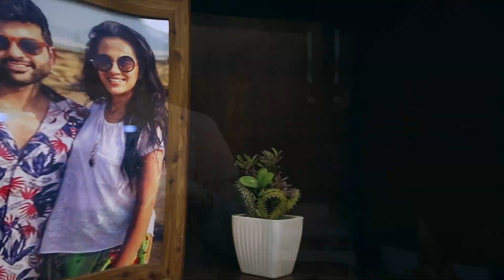Mr & Mrs Kitchen - The Official Teaser of Cooking show by Faizan Sheikh & Maham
Mr & Mrs Kitchen - The Official Teaser of Cooking show Ramadan Pakistan only on Shaista Lodhi YouTube channel SL Digital

👍❤️ Welcome to Mr and Mrs Kitchen, @sldigital is introducing a new cooking show by Faizan Sheikh & Maham for Ramadan Special. We are here to inspire you around cooking and food for your Ramadan cooking challenges in your kitchen.

 ❤️ ❤️ Husband & wife are two wheels of a cart with trust, love, and care that can lead to a happy life and good food as well.

If you are just getting started with your work in the kitchen or wanted to improve your skills, then our new cooking series of  Mr & Mrs kitchen and their fun cooked recipes are the perfect way to up your food game. Mr. and Mrs. Kitchen will show you how to make perfect Pakistani recipes through their amazing skills for cooking this Ramadan.